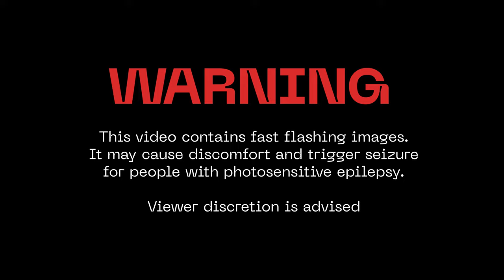Berzerk - GLOANȚE (Official Visualizer)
Berzerk - "Gloanțe"

Extras de pe EP-ul "Zero".

Special thanks: Oană Mihnea, Simion Roxana, "mihi" Mihai Creață

Versuri:

Refren:
Multe gloanțe, sufletul plânge dar parcă îi place
Hrană pentru minte și pentru torace
Multe gloanțe, ne-am strâns în ceva ce nimeni nu desface
Am creat o voce care nu mai tace

Scot focul din minte și îl pun pe foaie
Coloana mea fier, a ta tabla se-ndoaie
Vrei sa fii cioban, dar te simt doar o oaie
Simte fierăstrăul cum taie
Prin carne, direct pana la oase potaie
Pun munca mea toata, pun tot la bataie
Nu mai las ce s-a întâmplat să mâ jupoaie
Scot flăcari pe nări, nimic nu mă înmoaie

Deci scrum după mine și fum,
Știi că am doar un singur drum
Mă zbat că altfel nu am cum
În furtună mă aud ca un tun

Ca moartea cu coasa, am gluga pe cap
Nu mă vezi la față ce am în rucsac
Am lăsat în spate mult sange, un lac
M-am ridicat din pămant, scuturat
Tu ai primit totul și nu treptat
Doar taci, oprește-te din lătrat
Confunzi siguranța cu a fi arogant
De aia strâng de trăgaci, ma auzi cum trag